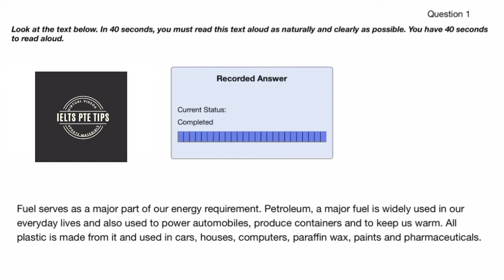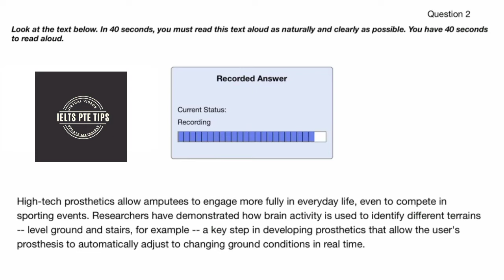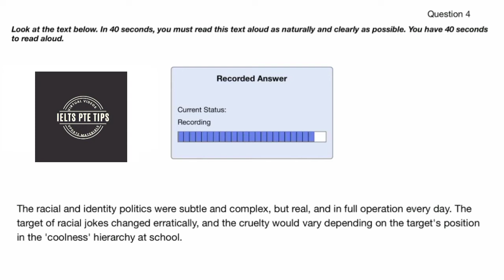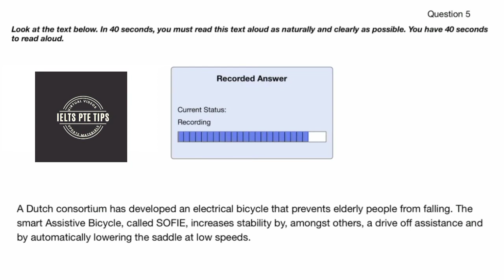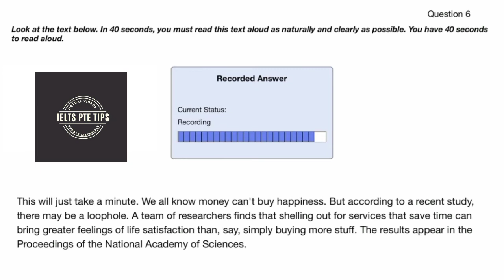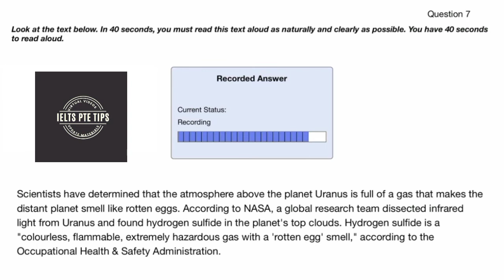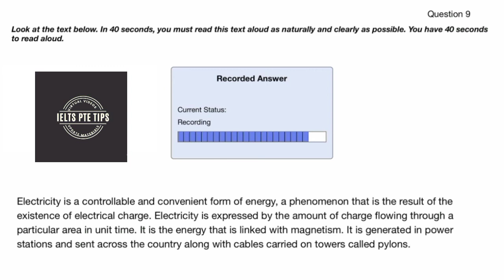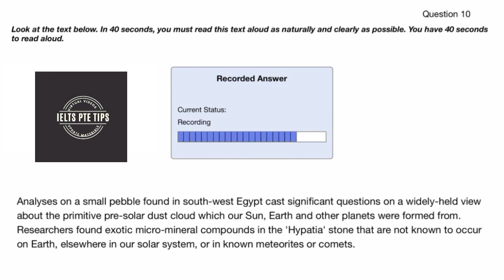PTE Top 10 Read Aloud Latest Exam Repeated Questions - September 2021